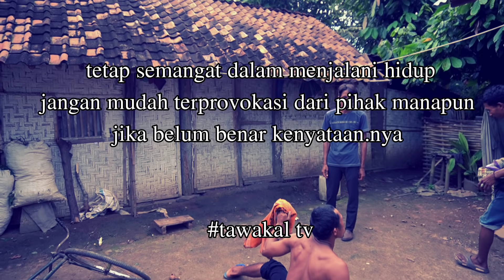PAK RT DIHINA & DIPERLAKUKAN SANGAT BURUK, PADAHAL IA DATANG UNTUK MEMBERI BANTUAN RATUSAN JUTA‼️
film pendek indonesia, film pendek terpopuler film pendek semoga dapat menghibur dan memberi motivasi, hiburan anak indonesia

bismillah
semoga terhibur

produser,editor : Huda Alfiansyah

talent :
             Ahmad Buyung
             Abdul Wahab
             Dewi safika
             Eko Suryanto
             Husin Naryo